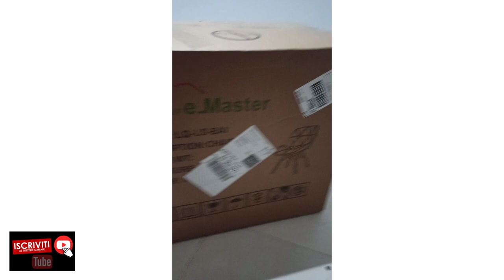Sedie da Amazon Comfortableplus recensione guida montaggio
Ciao bella gente ho comprata queste sedie da Amazon, in questo video vi faccio vedere il risultato

Ho cambiato casa e le sedie che c'erano non mi piacevano per niente allora ho deciso di comprarli nuove ho guardato su tutti i siti possibili ed immaginabili alla fine ho optato per queste Comfortablepus

La discrizione dell'articolo su Amazon
[L'USO DI UN'AMPIA SEDIAS]Modernizzata sedia, forma molto nuova, adatta per cucina, ufficio, bar, festa e altre occasioni.
[ERGONOMICO DESIGN SEDIAS]Ergonomica poltrone da schienale, vi portano comfort e relax.
[FACILE DA PULIRE SEDIAS]Imballaggio impermeabile e anti -invecchiamento poltrone in pelle in pelle PU, facili da pulire, è facile da pulire con un asciugamano.
[LA SPEDIZIONE RAPIDA SEDIAS]Overseas magazzino consegna diretta, non hanno bisogno di lunga attesa, ci vogliono solo quattro giorni per ottenere la merce.E con un servizio post -vendita perfetto.
[FORTE E DUREVOLE SEDIAS]La sedia a gambe in legno è costituita da materiale in legno solido, stabile e durevole.

Per quanto mi riguarda lo trovate bellissime comode e fanno una bella figura vanno benissimo per sala da pranzo danno un bel tocco di eleganza.
li do un bel 8 l'unico difetto che dovevano essere alte al meno di 5 cm pero non li cambio davvero

spero di esservi stata utile e ci vediamo Mercoledì alla ore 19:00